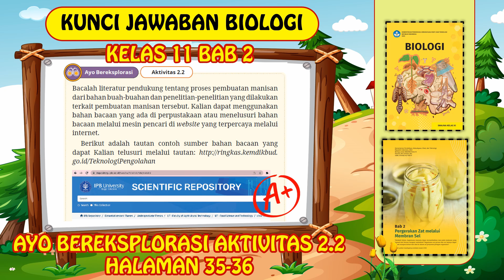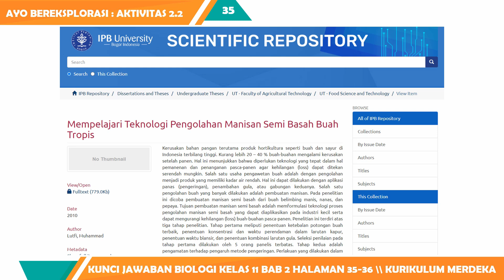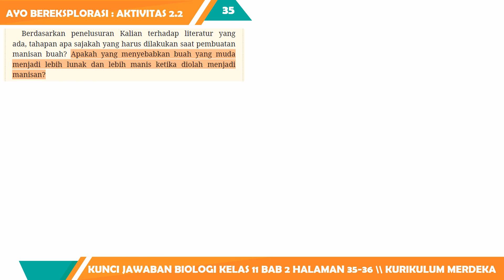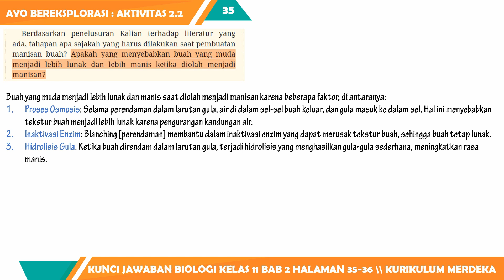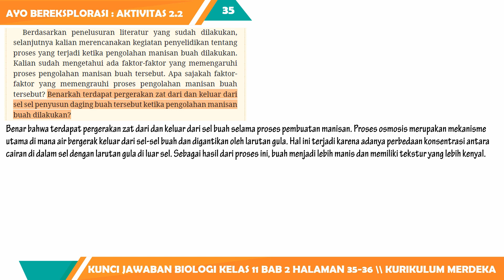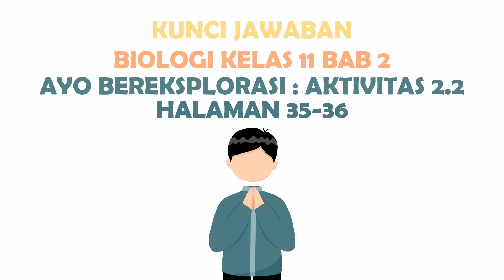KUNCI JAWABAN BIOLOGI KELAS 11 BAB 2 AYO BEREKSPLORASI AKTIVITAS 2.2 HALAMAN 35-36 KURIKULUM MERDEKA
Berikut ini merupakan video pembelajaran ipa tentang Pembahasan Kunci Jawaban Biologi Kelas 11 Bab 2 Ayo Bereksplorasi Aktivitas 2.2 Halaman 35-36 Kurikulum Merdeka yang dimuat pada:

Buku: Biologi SMA Kelas 11 Kurikulum Merdeka
Penulis: Rini Solihat, dkk.
Penerbit: kemdikbud

semoga Kunci Jawaban Biologi Kelas 11 Bab 2 Ayo Bereksplorasi Aktivitas 2.2 Halaman 35-36 Kurikulum Merdeka ini bisa membantu kalian dalam mengerjakan tugas harian atau pekerjaan rumah saat ini.
Pembahasan soal:
Ayo Bereksplorasi Aktivitas 2.2
Berdasarkan penelusuran Kalian terhadap literatur yang ada, tahapan apa sajakah yang harus dilakukan saat pembuatan manisan buah? Apakah yang menyebabkan buah yang muda menjadi lebih lunak dan lebih manis ketika diolah menjadi manisan?
Berdasarkan penelusuran literatur yang sudah dilakukan, selanjutnya kalian merencanakan kegiatan penyelidikan tentang proses yang terjadi ketika pengolahan manisan buah dilakukan.
Kalian sudah mengetahui ada faktor-faktor yang memengaruhi proses pengolahan manisan buah tersebut. Apa sajakah faktorfaktor yang memengrauhi proses pengolahan manisan buah tersebut? Benarkah terdapat pergerakan zat dari dan keluar dari sel sel penyusun daging buah tersebut ketika pengolahan manisan buah dilakukan?

1. Hanya sebagai opsi untuk membantu belajar siswa SMP MTs.
2. Siswa harus tahu bagaimana proses jawaban ditemukan.
3. Konten tidak menjamin kebenaran yang bersifat mutlak, karena tidak menutup kemungkinan ada eksplorasi jawaban lainnya.